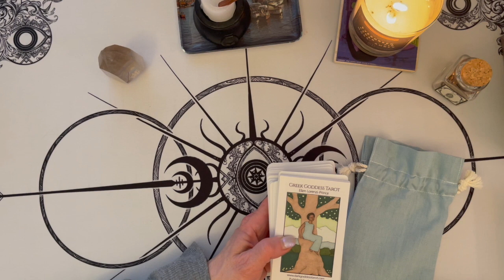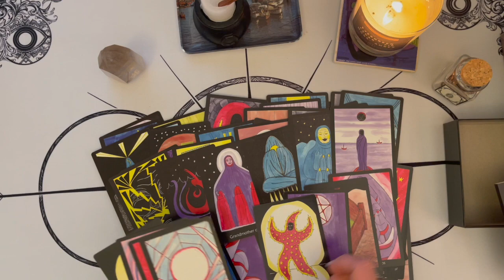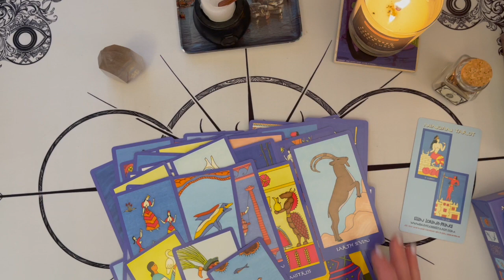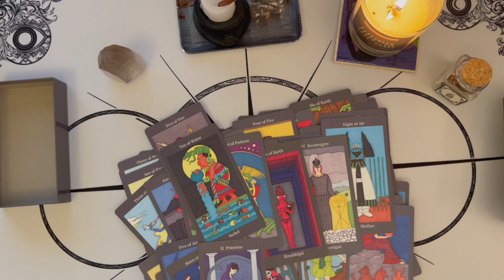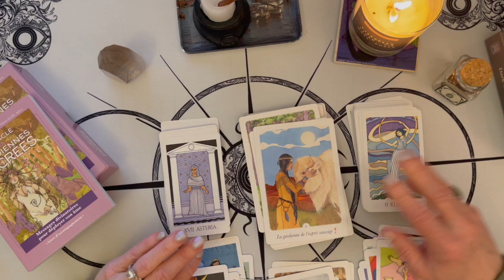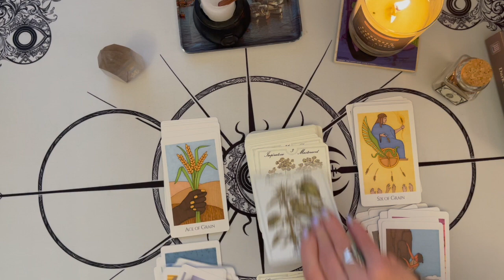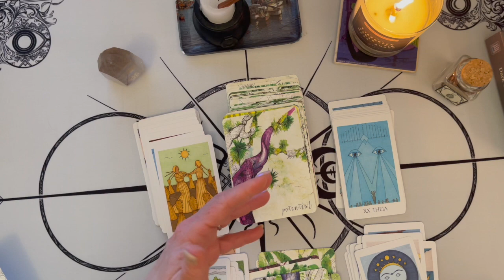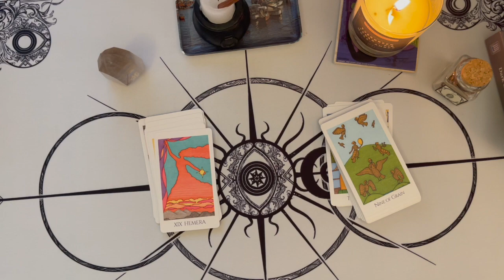The Weirdest & Most Wonderful Decks of Ellen Lorenzi-Prince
Looking through my Ellen Lorenzi Prince Decks and attempting to pair my Greek Goddess Tarot with some oracles.

02/17/23